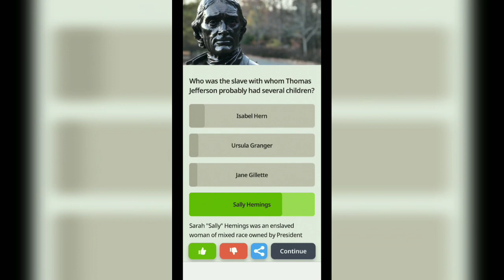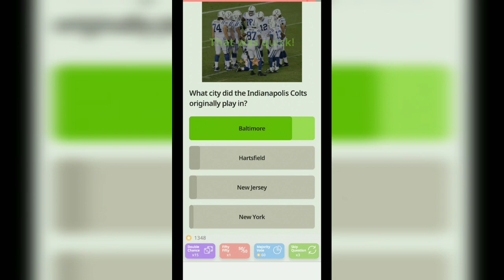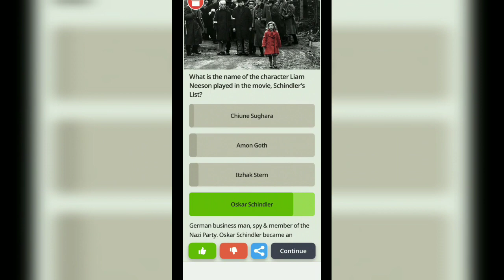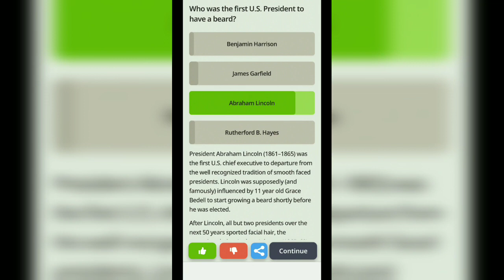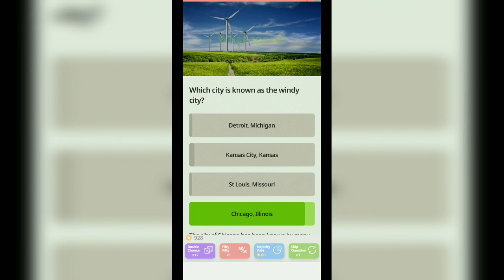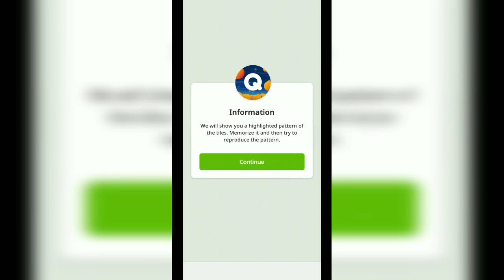So Many Boxes 📦 📝 Quiz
A quiz with lots of boxes from game quizzlet.